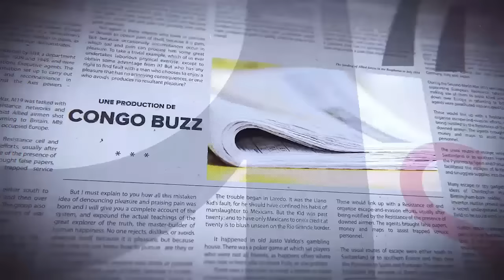URGENT !!! CHUTE DE KANYABAYONGA, FATSHI TRÈS EN COLÈRE : DES SANCTIONS TRÈS ATTENDUES